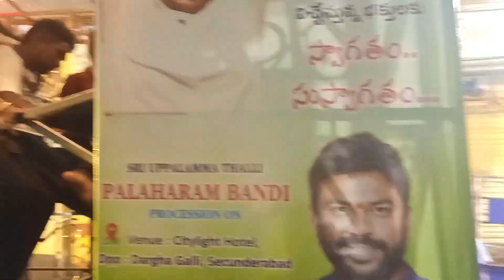secunderabadbonalu2023 City Light Sai Anna Palarambandi #2023